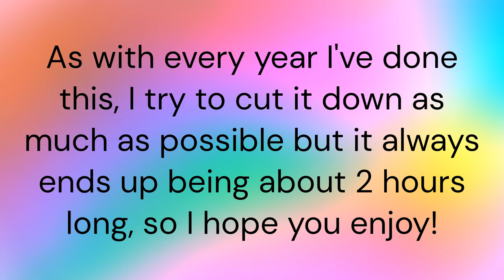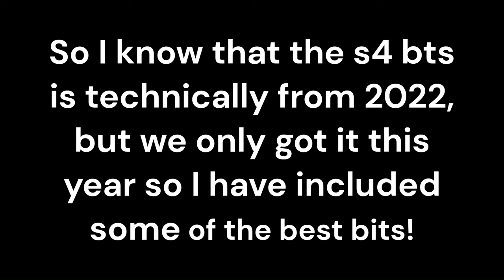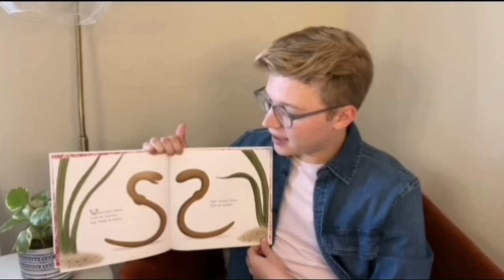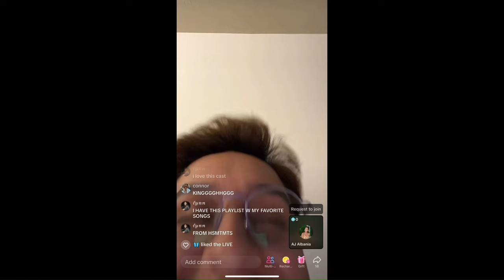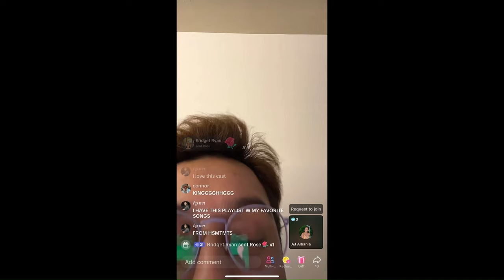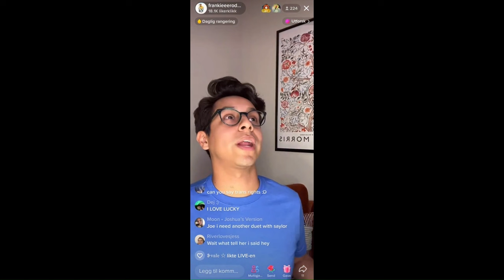Joe Serafini and Frankie Rodriguez best bits 2023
So this is a compilation of basically all the Joe and Frankie moments from 2023. I tried to condense it but somehow it still ended up at 2 hours long lol

Links to all the interviews and clips used:
(I've tried to link as much as I can, but some of the videos just came from twitter/tik tok/insta)

I try to subtitle all my videos, but if anyone wants any other languages apart from English, just let me know and I can add an auto translate of any language 😊